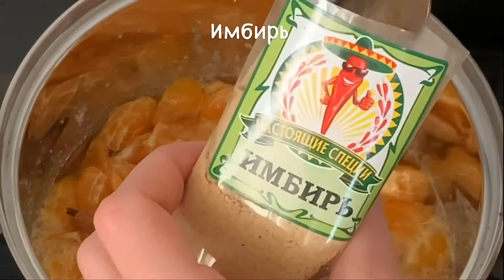Если вы любите манадрины, то скорее готовьте! 5 классных рецептов с мандаринами / tangerine recipes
Что приготовить из мандаринов? Сварить варенье из мандаринов, сделать вкусный компот или испечь мандариновый пирог. Почему бы нет?
Ловите 5 классных рецептов с мандаринами! Ингредиенты – в описании.

Мандариновое варенье

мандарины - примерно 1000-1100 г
сахар - примерно 300-400 г. Но количество сахара зависит от мандаринов! Если кислые - добавьте побольше

специи:
мускатный орех - 0,5 ч.л.
корица - 1 палочка (можно заменить сухой)
бадьян - 2 звездочки
гвоздика - 5-7 шт.
имбирь (порошковый) - 0,5 ч.л.

Приправа из мандариновых корок

корки от 8-10 мандаринов
кардамон – 0,5 ч.л.

Пирог с мандаринами

мандарины – 7 штук (примерно)

Классные рецепты с мандаринами у нас сегодня! Тут и мандариновый пирог, и мандариновый компот... И даже идеи с корками мандаринов или апельсинов!
Смотрите скорее! А все ингредиенты есть в описании =)

Мандариновые (апельсиновые) цукаты

мандариновые корки – 350 г
сахар – 350 г
вода – примерно 130 мл

Компот из мандаринов

мандарины – 7 шт.
вода – примерно 2 л
бадьян – 1-2 звездочки
корица – 1 ч.л.

What to cook from tangerines? Cook jam from tangerines, make a delicious compote or bake a tangerine pie. Why not?
Catch 5 cool recipes with tangerines! The ingredients are in the description.

Tangerine jam

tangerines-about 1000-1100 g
sugar - about 300-400 g. But the amount of sugar depends on the tangerines! If sour-add more

spices:
nutmeg-0.5 tsp
. cinnamon-1 stick (can be replaced with dry)
star anise-2 stars
cloves-5-7 pcs.
ginger (powdered) - 0.5 tsp
. cardamom-2-3 grains

Tangerine peel seasoning

crusts of 8-10 tangerines
cinnamon-1 tsp
vanilla sugar-1 tsp
cardamom-0.5 tsp

Cake with mandarins

butter-90 g
sugar-100 g
baking powder – 1 tsp.
tangerines – 7 pieces (approximately)

Cool recipes with tangerines from us today! Here and tangerine pie, and tangerine compote... And even the idea with the peels of tangerines or oranges!
See soon! And all the ingredients are in the description =)

Tangerine (orange) candied fruits

tangerine peels-350 g
sugar-350 g
water-about 130 ml

Compote of oranges

tangerines – 7 pcs.
water-about 2 liters
of star anise-1-2 stars
cinnamon-1 tsp
cloves-5-6 pieces
sugar-to taste

Simple recipes, delicious food, unboxing and honest reviews of products for the kitchen and home. All this is on my channel! =)